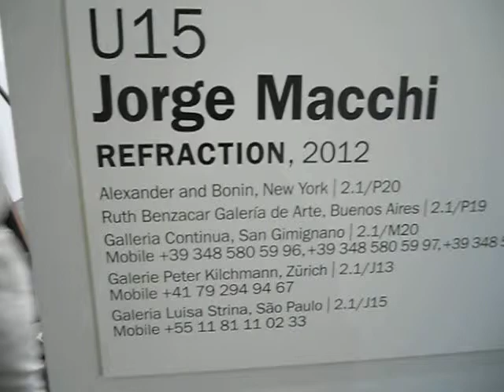Jorge Macchi - Art Basel Unlimited 2013.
L'artista argentino Jorge Macchi presenta l'installazione ''Refraction'' ad Art Basel Unlimited 2013.